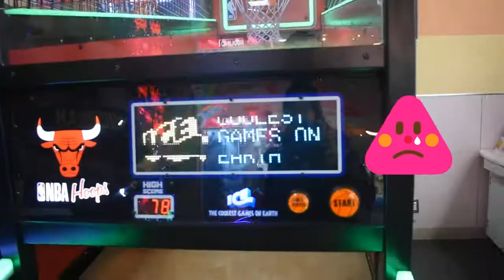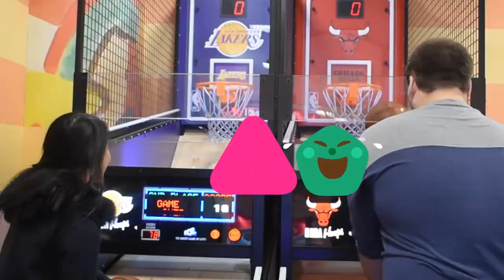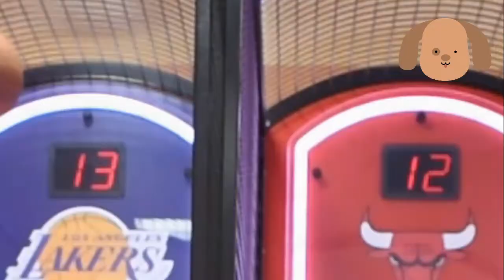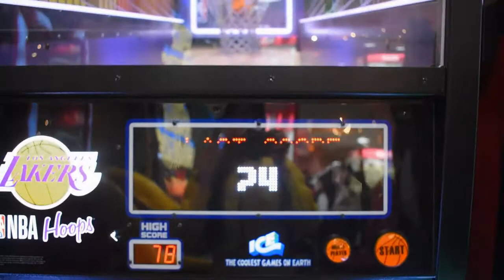Basketball battle with my BF | flavorsoflife FOL27 & Dragongoestojapan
Hello guys!

Make money online through honeygain! Using your data or internet you can make money through this app.

Are you a YOUTUBER and wants to GROW YOUR CHANNEL?

xoxo,
Irene for flavorsoflife FOL27